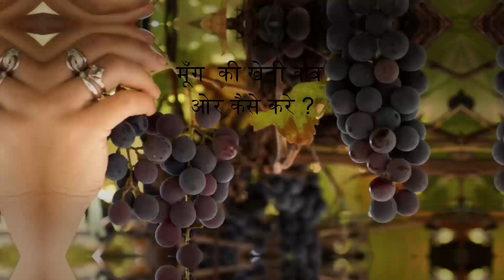MOONG KI KHETI